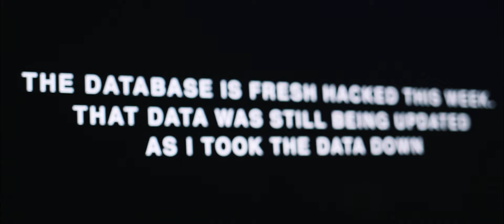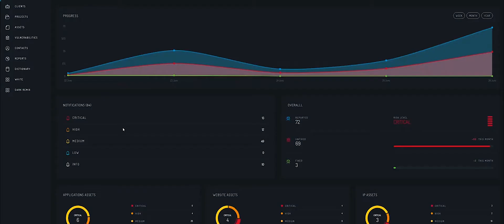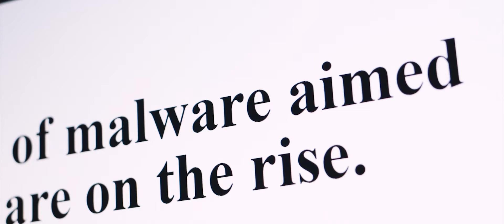Insider Cyber Threats and How to Stop Them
Maintaining a secure business is increasingly challenging, as attacks get more sophisticated and their number grows alarmingly. Stefanini’s cybersecurity experts are raising the importance of using a proper methodology, together with a highly skilled specialist team and advanced tools.